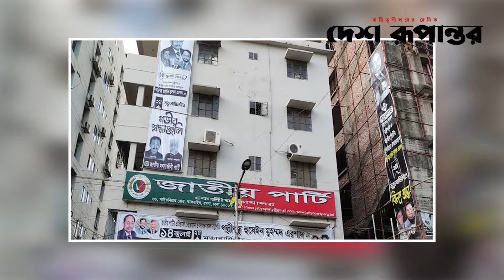সমাবেশ স্থগিত করলো জাতীয় পার্টি । Jatiya Party । GM Kader । Desh Rupantor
News
News